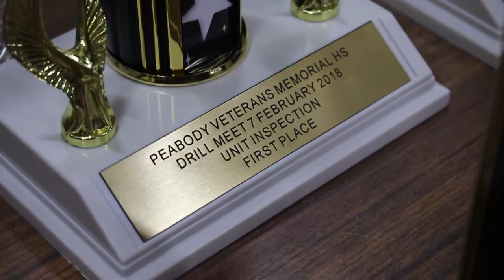Peabody High School ROTC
The students in Peabody High School's ROTC program tell you what they do and why they love it.